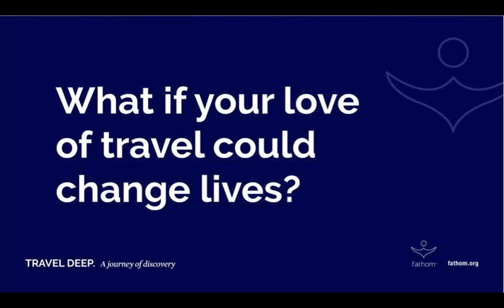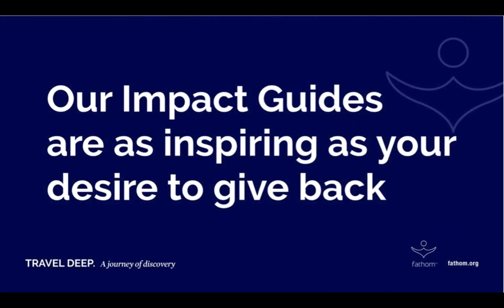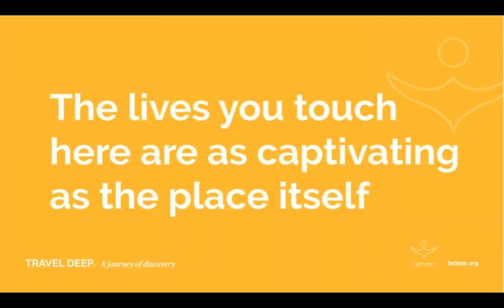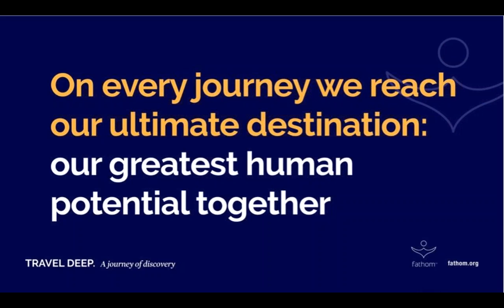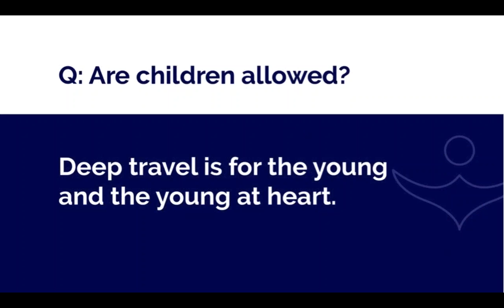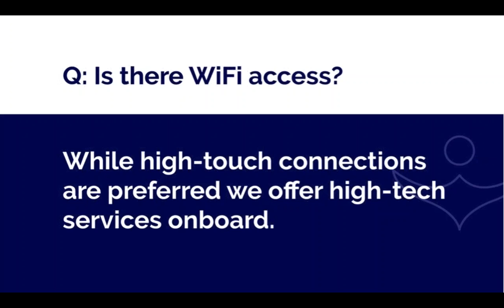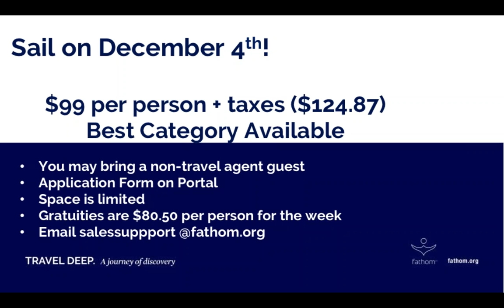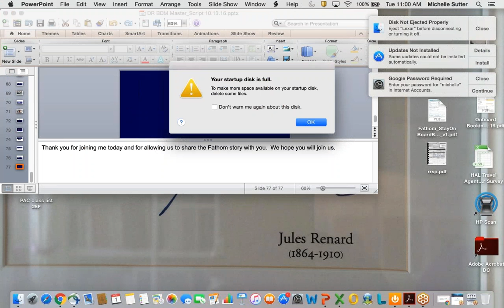Fathom's Cultural Exchange Cruises to the Dominican Republic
Fathom's Cultural Exchange Cruises to the Dominican Republic, a webinar produced